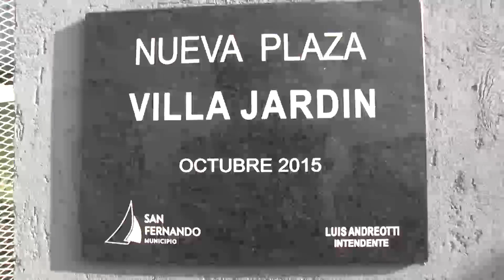Inauguración Plaza Villa Jardín